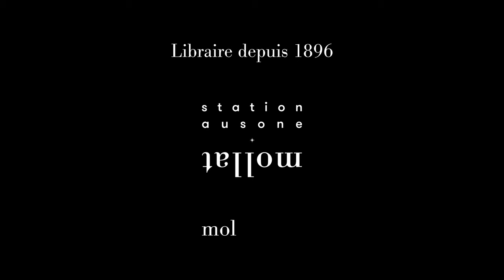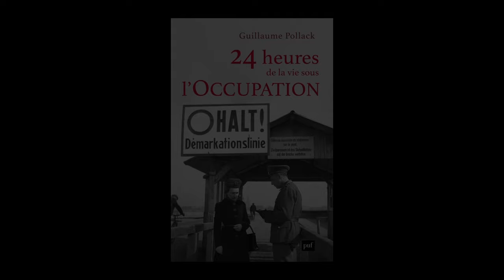Guillaume Pollack - 24 heures de la vie sous l'Occupation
À l'occasion de la 27e édition des "Rendez-vous de l'histoire" qui se sont déroulés à Blois, Guillaume Pollack vous présente son ouvrage " 24 heures de la vie sous l'Occupation" aux éditions PUF.